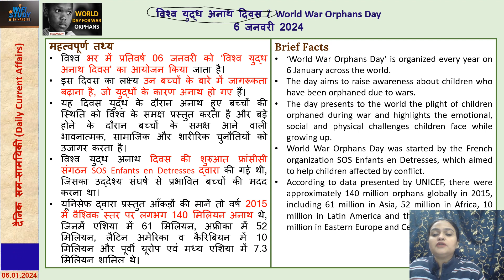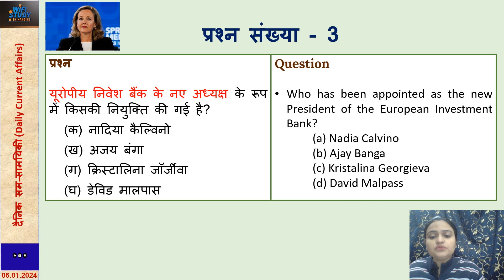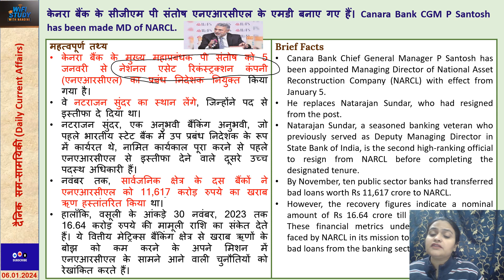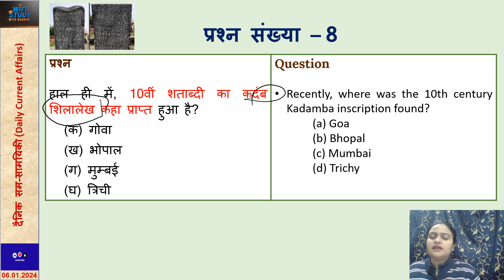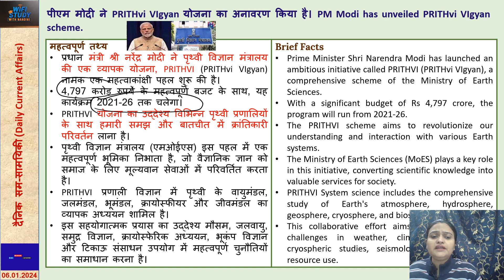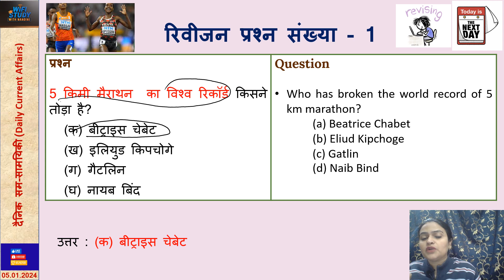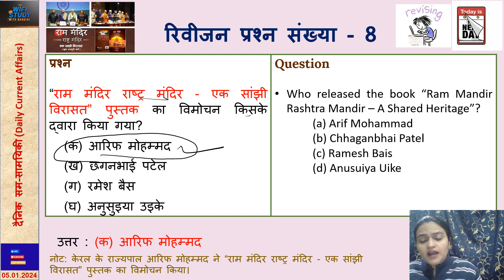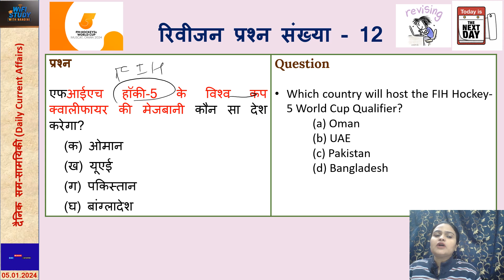6 January (जनवरी) 2024 - Daily Current Affairs - दैनिक सम-सामयिकी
6 January (जनवरी) 2024 - Daily Current Affairs - दैनिक सम-सामयिकी
Also connect with following Social Media Links:
Instgram: @wifistudywithnandini

वीडियो कैसा लगा, कमेंट बॉक्स में जाकर आपने विचार जरूर दें।

धन्यवाद।